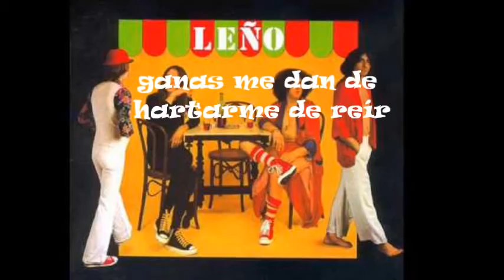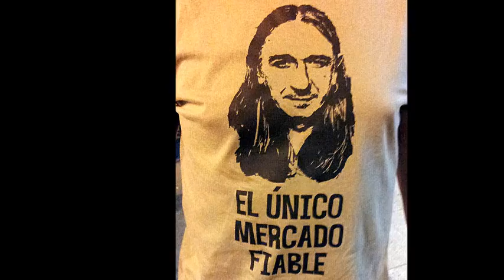Hasta de Perfil - Rosendo (Cover/Versión)